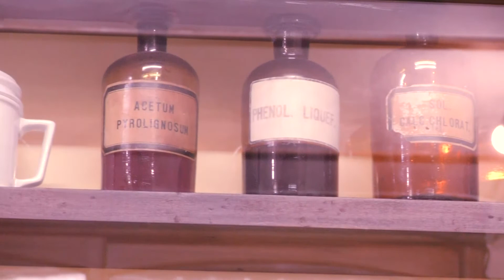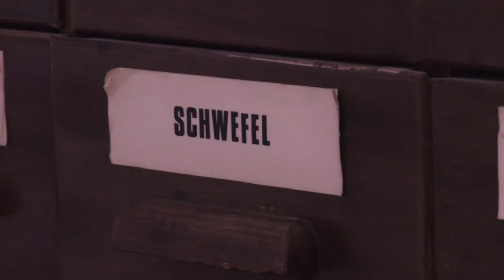Heritage Week 2022 - Pharmacy / Adler Apotheke, Swakopmund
Heritage Week 2022 was a full success and the Erongo Heritage Team has so much fun organising it. During the week we had a special Storytelling tour through the Museum. Did you miss it? Don't worry, we have three special videos for you to enjoy which tell you a fascinating story of the origin of the Swakopmund Museum, the story of the pharmacy and the ox wagon.

Here is the first video.